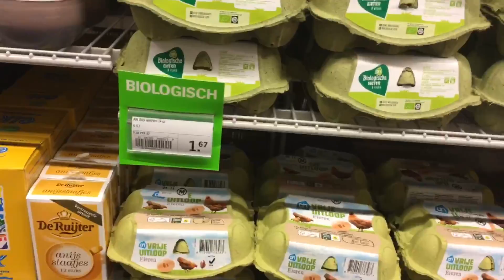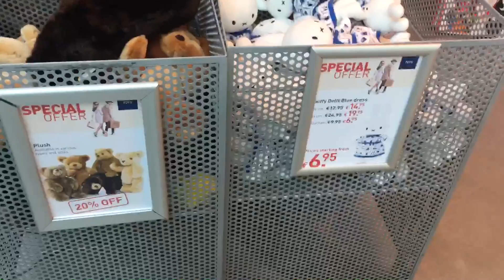【Yumeneko's stomach】#23 Europe food 2 【Frankfult and Amsterdam】アーネムの食事とフランクフルトとアムステルダム スキポールごはん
夢猫世界を喰らう 23回 アーネムの食事とフランクフルトとアムステルダム スキポールごはん
アーネムで仕事のときのごはん。スキポール空港のスーパーでチーズが安い！のとスキポール空港のお土産とかラウンジとか